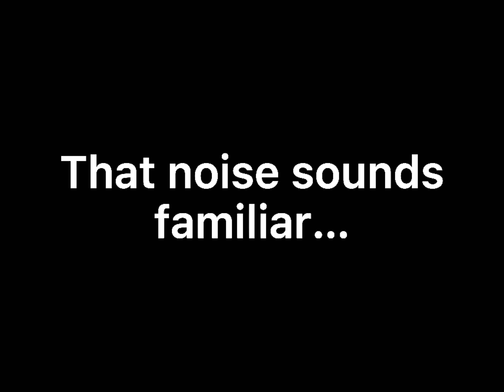I think i found the origin of the burning sfx in Royale High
This was completely on accident lol